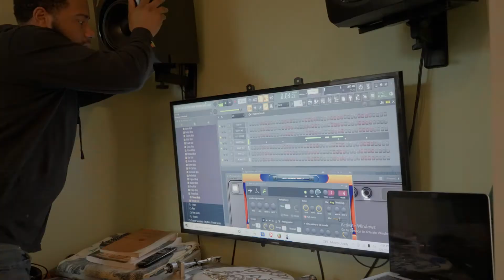ANOTHER BANGER MADE WITH DRE